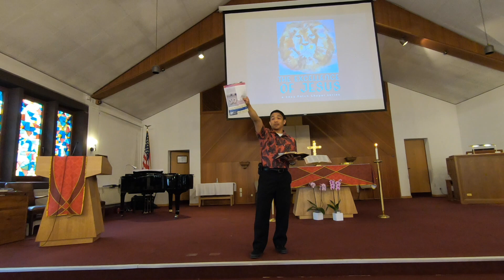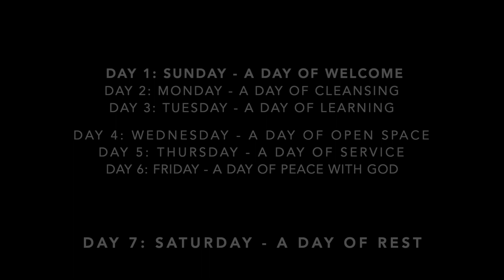The Excellence of Jesus (part 13): The Passion Week of Christ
Patch chapel 2023 sermon series: The Excellence of Jesus (part 13): The Passion Week of Christ
Pastor: Ryan Bareng
Teacher: Eric Bryan
Passage(s): Various

Protestant chapel service Sundays @ 1100.
Patch Chapel is located at Patch Barracks 2305, 70569 Stuttgart, Germany.
There is plenty of parking.
We Worship family style (all family sitting together).
Come as you are. People dress casually, and all ages are welcome.
We have a baby/cry room in the back of the auditorium and an overflow room with TV monitor.
We have food/fellowship every Sunday following the service.